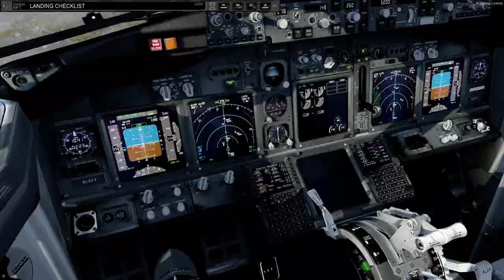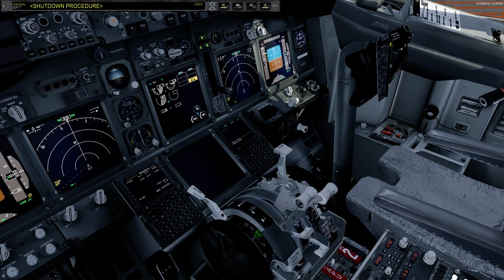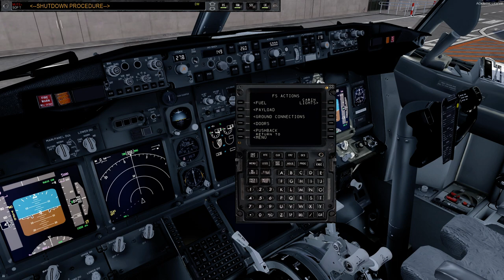Prepar3D v4.5 | PMDG B738 | LIMC - EIDW | Part 2/2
Add-Ons:
GSX
UGCX

Aerosoft LIMC
MK Studios EIDW

PC Specs:
1920 x 1080p Monitor
Intel(R) i7 7700K (Stock Speeds)
16GB 2133MHz RAM
1TB HDD - Windows 10 64-bit
3TB HDD - Games and Major Applications
720W PS

Special Thanks to my Donators:
- Craig Porter